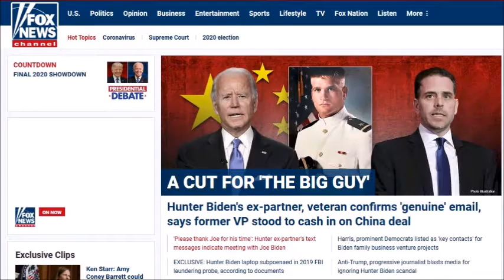Biden Harris China FAIR USE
Cant say much else buhbye vid.
joe biden, hunter biden, kamala harris, 2020, election, debate, trump, china, emails, Ukraine